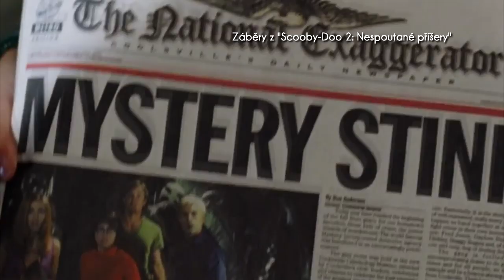Filmové Novinky #36 - Sousedi a Chraň nás od zlého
Tento díl jsme byli na Sousedech se Zacem Efronem a Seth Rogenem. Navíc jsme zašli na hororovku Chraň nás od zlého. Jak dopadly, zjistíte v nejnovějším díle Filmových Novinek!

Vysíláno na TV RELAX (7.7.2014 / 21:25)

Filmové Novinky je televizní pořad o filmech - recenze, preview, novinky a zajímavá témata. ČTVRTEK 20:30 na TV RELAX.

Atraktivní a poutavou formou chceme každý týden na celostátní televizi RELAX představovat zajímavé a aktuální filmy, poukazovat na novinky, a taky "vzdělávat" českého diváka výběrem zajímavých hereckých/režisérských profilů a kultovních snímků.

Komentář čtou: Zuzana Cinková, Jan Bartoš
Režie: Philip Kiulpekidis
Produkce: Filip Kraucher
Scénář: Philip Kiulpekidis